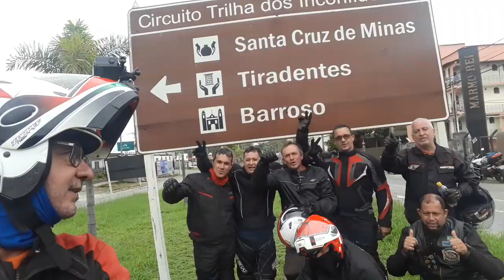Chegamos na Cidade de Tiradentes/MG